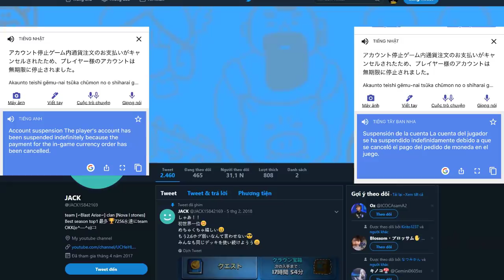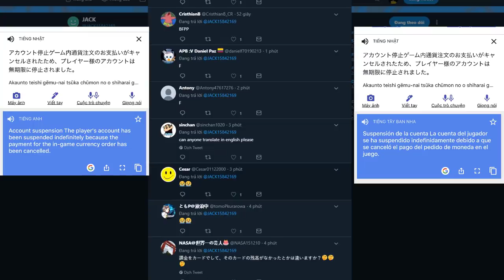JACK SEE YOU AGAIN !!! #1 Player In Clash Royale PERMANENTLY BANNED